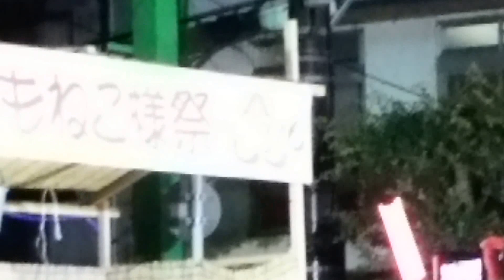ももねこサンバ【竹原市・ももねこ様祭り2015】